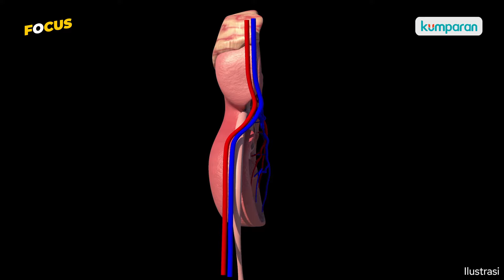Kebiasaan Konsumsi Garam Berlebihan, Bisa Merusak Ginjal?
Dalam penelitian jurnal JAMA Open berjudul 'Self-Reported Frequency of Adding Salt to Food and Risk of Incident Chronic Kidney Disease,’ menunjukkan menambah garam pada makanan secara berlebihan dapat menyebabkan risiko terkena penyakit ginjal kronis. Hubungan ini terlihat jelas bagi mereka yang memiliki indeks massa tubuh atau tingkat aktivitas fisik yang rendah. Terdapat hubungan positif antara asupan natrium dengan penurunan fungsi ginjal. Dokter spesialis gizi, dr Cindiawaty J. Pudjiadi menjelaskan garam dapat menjaga tekanan darah, jika dikonsumsi dengan jumlah yang tepat. Namun sebaliknya, jika dikonsumsi berlebihan, garam dapat meningkatkan risiko gagal ginjal kronis dan hipertensi. Selengkapnya simak video di atas.

Comprehensive yet snackable